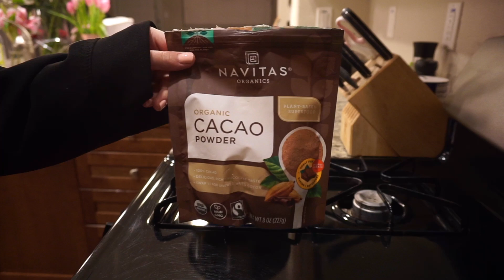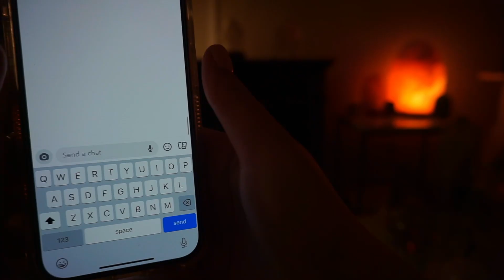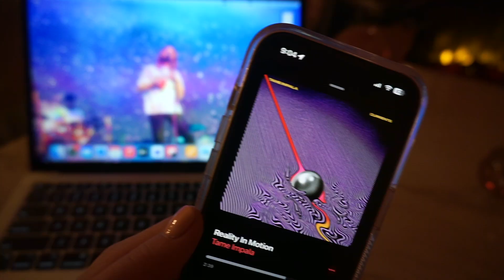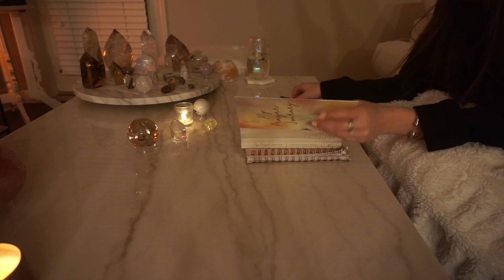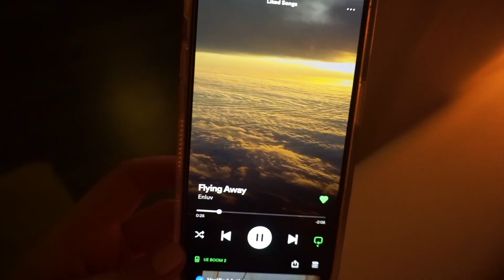Self Care Rituals 🔮💭// Setting intentions & creating affirmations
My Crystal Etsy Store

Chapters:

00:00 Intro
00:27 Rose cacao elixir
00:50 Vibey lighting
01:02 Phone clearing routine
01:33 Saging my space
01:40 Journaling
01:58 5-minute meditation
02:28 Crystals
02:36 Affirmations
03:01 Prayers
03:09 EFT tapping
03:25 Painting
03:47 Show and tell
04:27 Zen bath
04:43 Outro